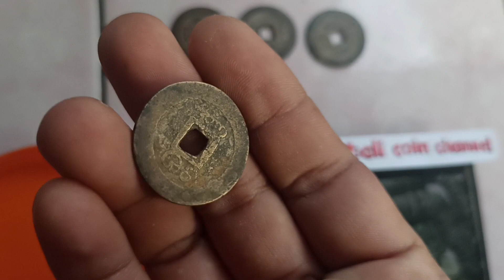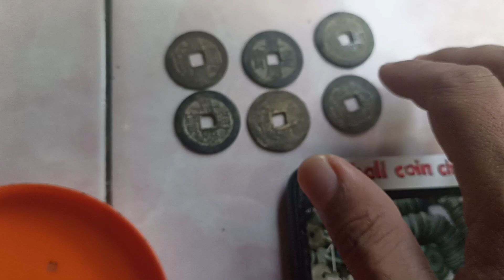perbedaan harga koin bolong jiaqing tam dan tan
Rp 5.000
Rp 500.000